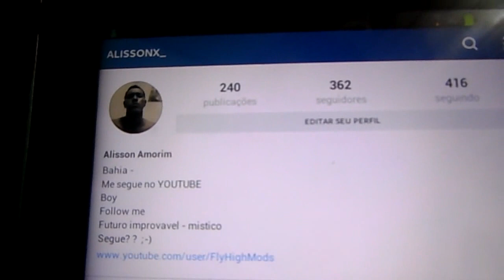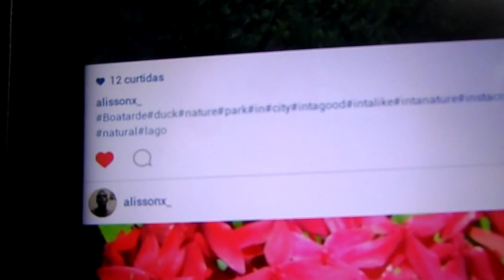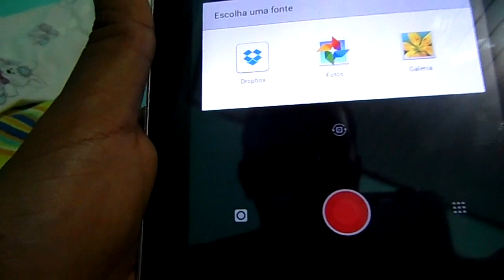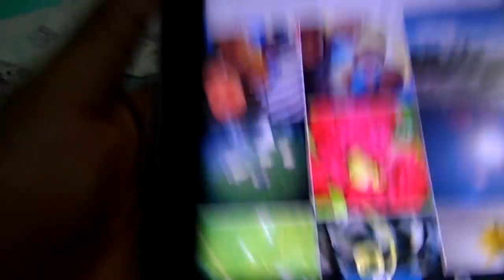Novo Visual do Instagram para ANDROID - Galaxy Tab P6210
SE GOSTAR LARGA O JOINHA

▼ DA UMA CONFERIDA ▼